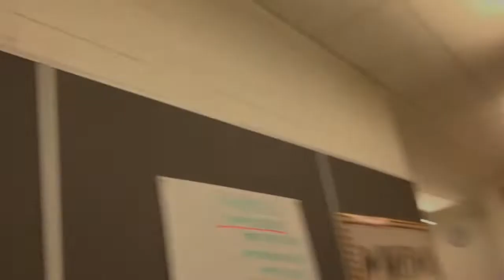A day in my life school vlog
Hey glam squad, it’s your girl jammy and today you guys will be going to school with me , You will be seeing my friend taking my pictures and am going to showing you guys the difference classes that I will be having

Instagram business page :  GLAM_BY_JAMMY